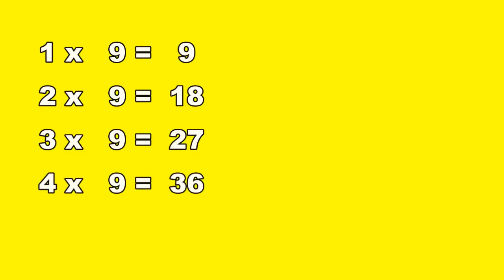De tafel van 9 leren tafeltjes tafels leren